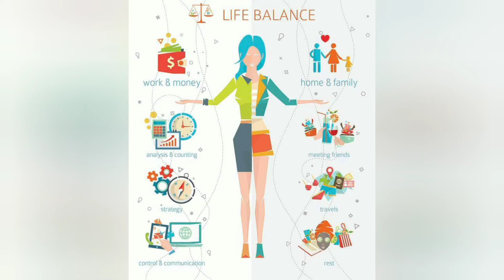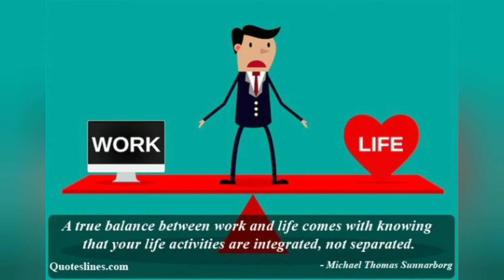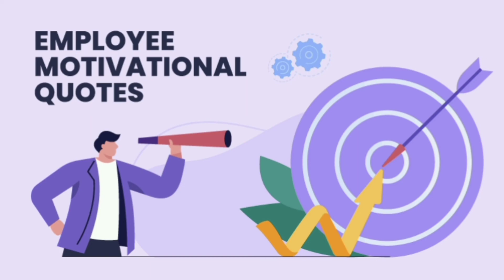motivational deep meaning images balance work and life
motivational deep meaning images balance work and life#lifequotes
 HI ,welcome to my channel soch  about motivation  success usually comes to those who are too busy to be looking for it :Successful people do what unsuccessful people are not willing to do .don't wish it were easier, wish you were better, inspiration, encourage, success ,morality , ,status, quotes, promote, mainspring, reality, confidence, I'm trying to upload as many as possible pictures that speak louder than word ,picture more powerful than word, one picture millions words .you will always found video of deep meaning picture that have some hidden meaning and deep quotes, we knows all about sad reality f todays, modern world's my channel is trying to make motivational deep massages great believe in yourself by uploading some educational. teaches .reach great massage through motivational and inspirational videos.